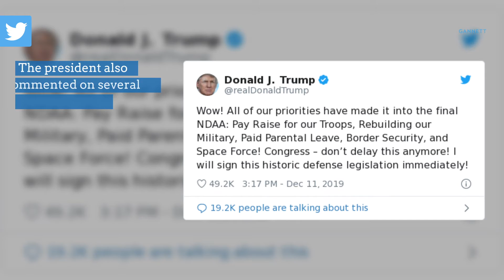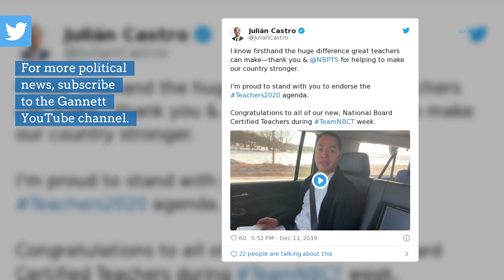What the 2020 candidates are saying on Dec. 11, 2019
There are 328 days until Election Day 2020. Here is what the presidential candidates are saying on Dec. 11, 2019.